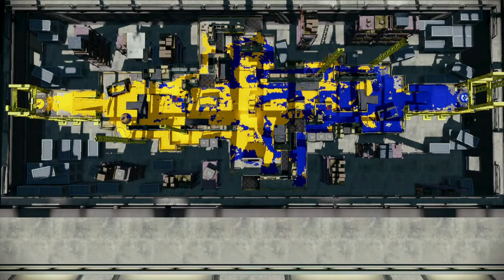【A+奮闘記】昇格戦の闇闇光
A+とSを何度も行き来してきました慣れっこです。とはいえ昇格戦はさすがに意識しちゃいます。モズク／ハコフグホコ。

１．初動で３人裏ルートに入った瞬間…
２．完敗。ワンチャンのタイミングでホコが右に！？
３．裏とりボールディとの仁義なき戦い。